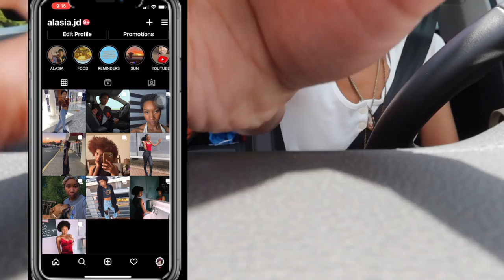DC VLOG | spend a day with me in DC, restaurants, paddle boats + geese